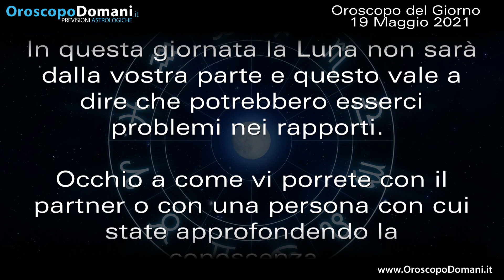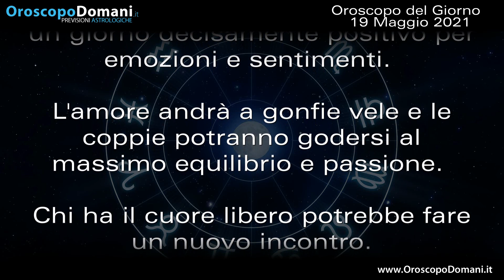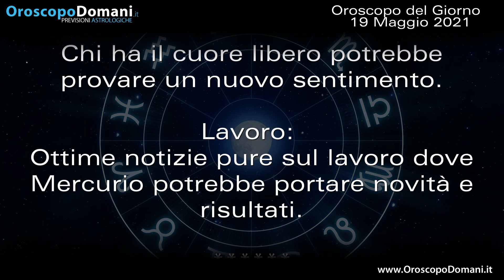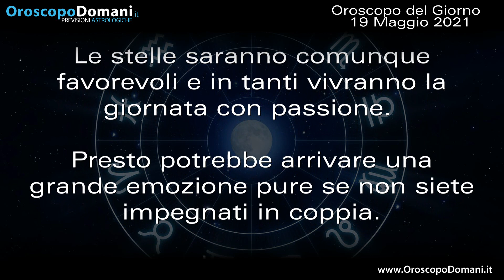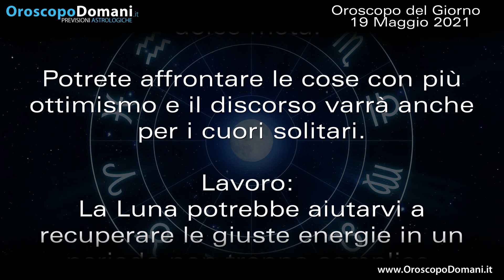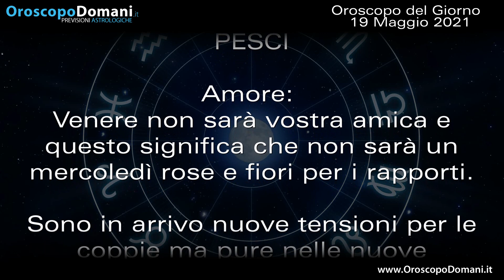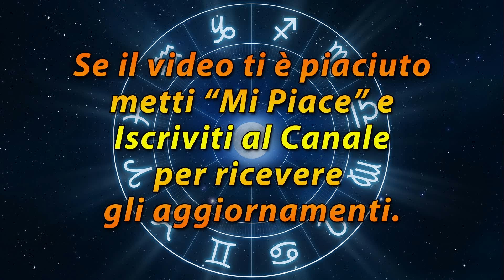Oroscopo del Giorno Mercoledì 19 Maggio 2021!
Toro in questa giornata la Luna non sarà dalla vostra parte e questo vale a dire che potrebbe esserci problemi nei rapporti. Leone ottime notizie pure sul lavoro dove Mercurio potrebbe portare novità e risultati. Scorpione in questo mercoledì del mese potrebbero esserci degli intoppi nelle relazioni sentimentali. Ecco le previsioni per l'Oroscopo del Giorno Mercoledì 19 Maggio 2021!